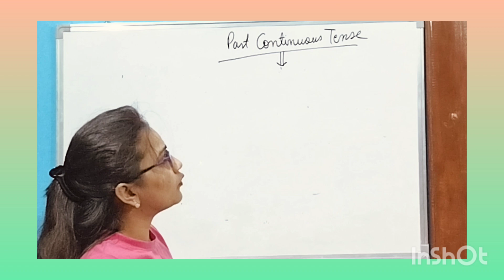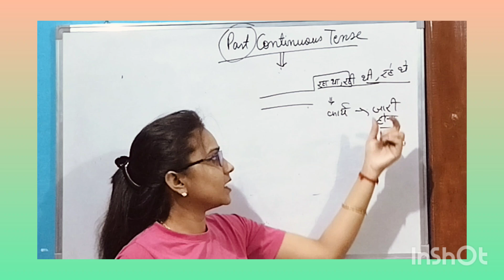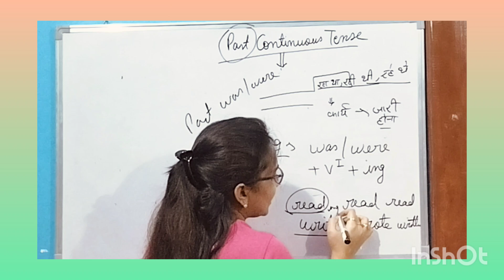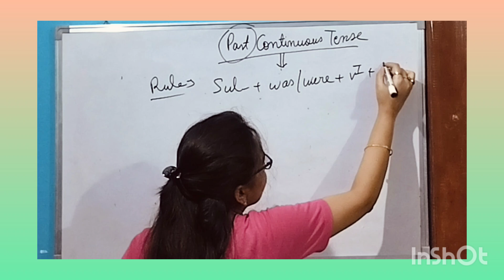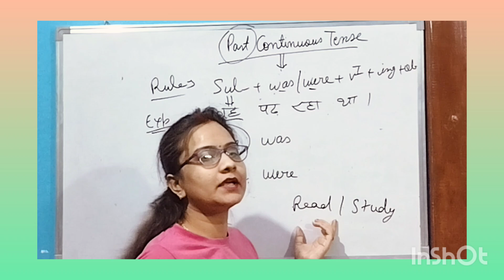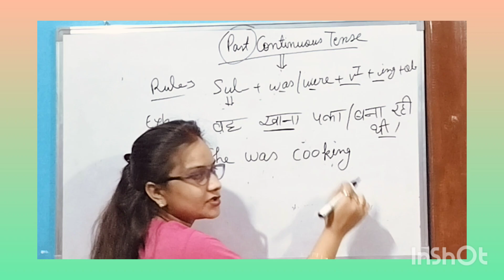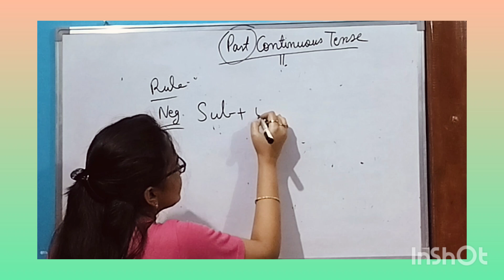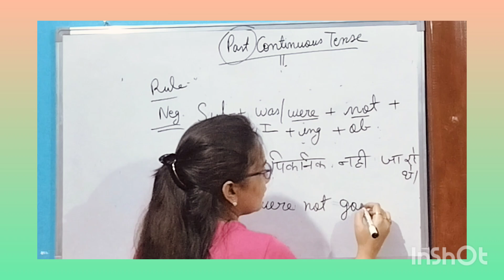Tense || Past Continuous Tense